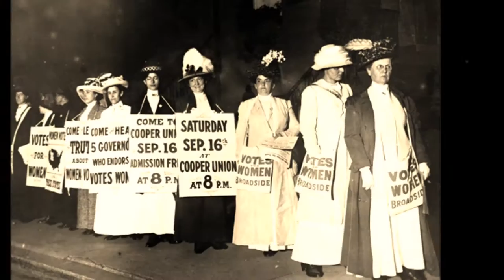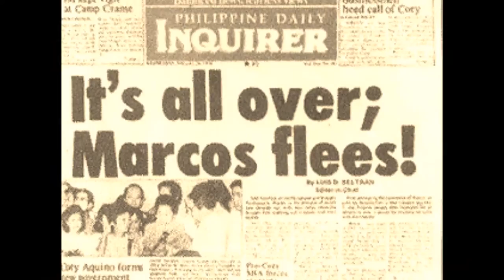James R Waddell w/ Stress G - Never Stop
Words by James R Waddell
Melody by James R Waddell and Delena
Rap by Stress G

Piano, vocals, programming by James R Waddell and Delena
Bgv's by Brittney Warlick and Delena

Produced by James R Waddell and Delena
Recorded by James R Waddell at The Belfry in Great Falls, Montana